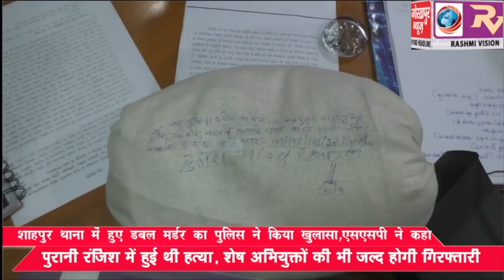शाहपुर थाना में हुए डबल मर्डर का पुलिस ने किया खुलासा, एसएसपी ने कहा पुरानी रंजिश में हुई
शाहपुर थाना में हुए डबल मर्डर का पुलिस ने किया खुलासा, एसएसपी ने कहा पुरानी रंजिश में हुई थी हत्या, शेष अभियुक्तों की भी जल्द होगी गिरफ्तारी